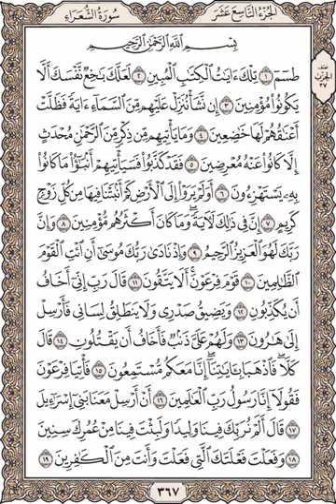بداية سورة الشعراء......💥 التفسير الدعوى 👈صفحة رقم 367💗سورةالشعراء